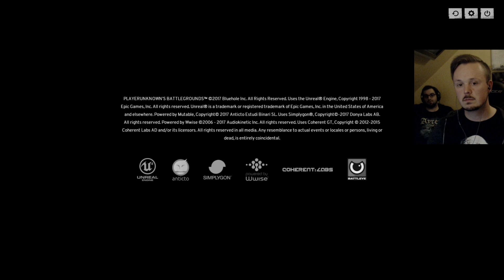Playerunknown's Battlegrounds | #6 | There's Someone Else Here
All aboard the PUBG train! Let's do this and get that chicken dinner! This is episode 06!